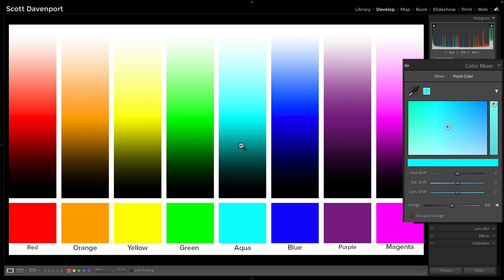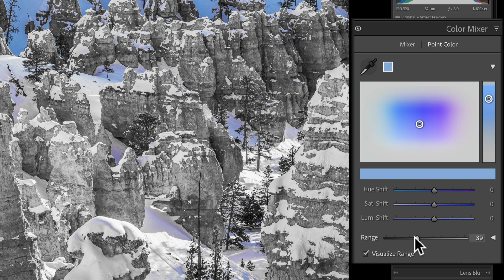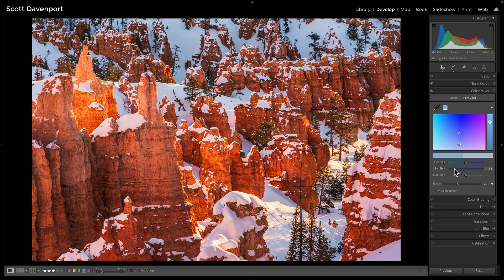Become a Color Mixing Pro with the Color Mixer in Lightroom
Unlock the full potential of the Color Mixer in Lightroom and become a color adjusting pro with this step-by-step guide! Learn how to utilize the Range slider to visualize and fine tune your color adjustments. Watch now to take your color mixing skills to the next level!

I share my technique to visualize and refine my color selections in Lightroom to get the best color adjustment results. The trick? Leveraging the Visualize Range slider in the Point Color portion of the Color Mixer tool. It’s EASY and VERY EFFECTIVE.

* Sony FE 24-105mm F4 G OSS,
* Sony FE 100-400mm F4.5-4.5 GM OSS,

00:00 Master Lightroom’s Color Mixer
00:21 Overview Of Point Color In The Color Mixer
00:56 Overview Of The Visualize Range Option
02:25 A Real-World Example Of Using Point Color With Visualize Range
03:42 A Trick To Accurately Visualize The Color Range
05:00 Wrap-up